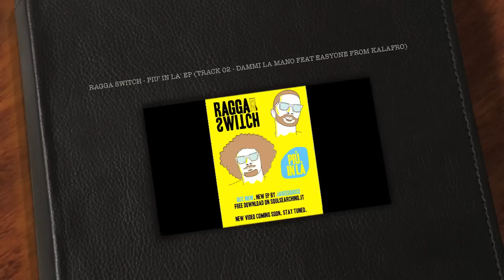RAGGA SWITCH - PIU' IN LA' EP: TRACK 02 - DAMMI LA MANO FEAT. EASYONE FROM KALAFRO SOUND POWER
RAGGA SWITCH - PIU' IN LA' EP:
TRACK 02 (DAMMI LA MANO FEAT. EASYONE FROM KALAFRO SOUND POWER)